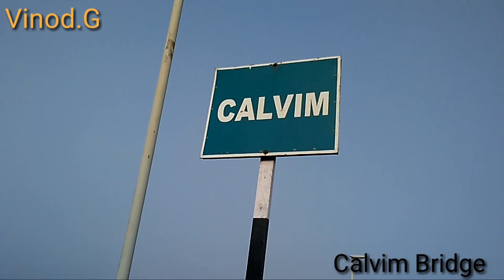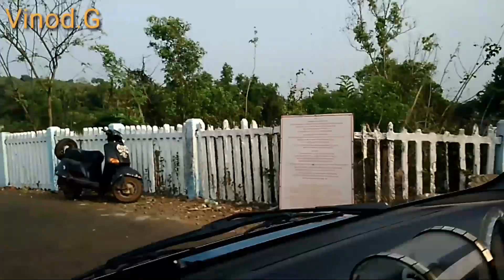Calvim Bridge🌉 + Corjuem Fort🖼 + Corjuem Cable Bridge🌉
Vinod Goan Vlogger

[4/1, 8:28 PM] : Calvim Bridge
Carona Village, Calvim, Goa 403523, India

28-Oct-2012 · PANAJI: Chief minister Manohar Parrikar on Saturday laid the foundation stone for the Carona-Calvim bridge in Aldona, Bardez, and assured its completion within eight months. The 494m-long bridge will connect Calvim island, which is a ward of Aldona, to Carona ward on the Aldona ...

[4/1, 8:30 PM] : Corjuem Fort
Off Aldona-Corjuem Road, Corjuem, Goa 403508

Corjuem Fort is a fortress situated 4 kilometres (2.5 mi) from the village of Aldona on the river island of Corjuem, Goa. It was a military fortress for the defense of Portuguese India. It is smaller than the other forts in Goa, but it gives a good view of the surrounding river and land.
Built: 1705
Built by: Caetano de Melo e Castro
In use: Abandoned in 1894
Missing: Fortgoa

[4/1, 8:32 PM] : Corjuem Cable Bridge
Aldona-Corjuem Cable Stayed Bridge And Rd, Naicavaddo, Aldona, Goa 403508

08-Oct-2012 · Aldona-Corjuem Cable Stayed Bridge. The bridge was completed in just 18 months in the the year ...